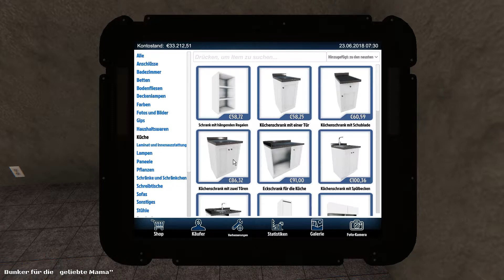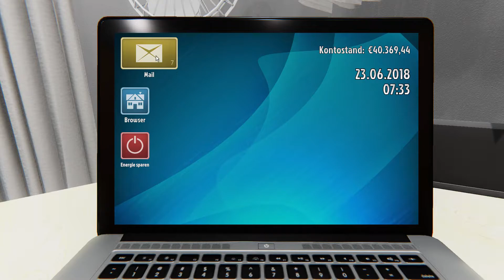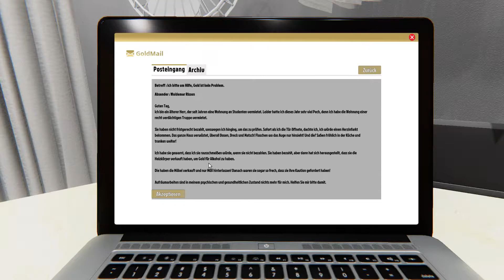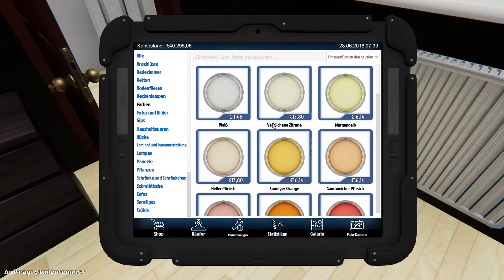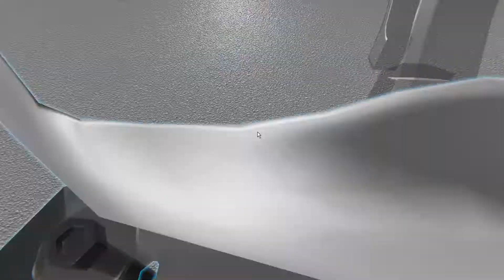House Flipper - die Studentenbude #20 - Deutsch/German